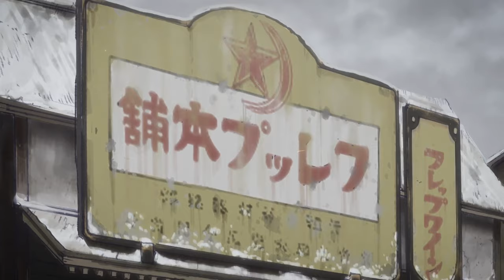黃金神威第三季-01-又拿錯照片了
杉元你到底拍了幾張照片呀??

個人播放列表：
基本上看心情在更新
頻道無任何的營利